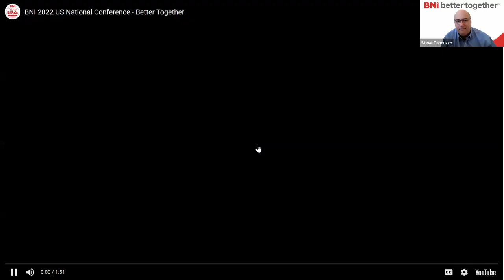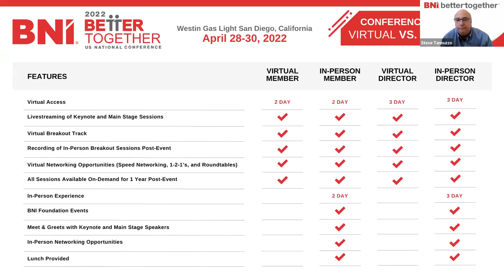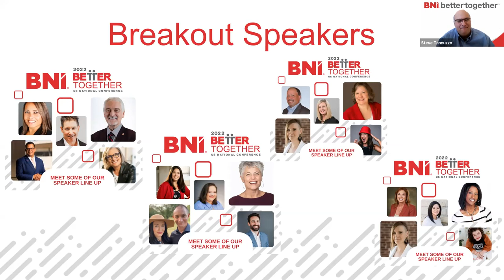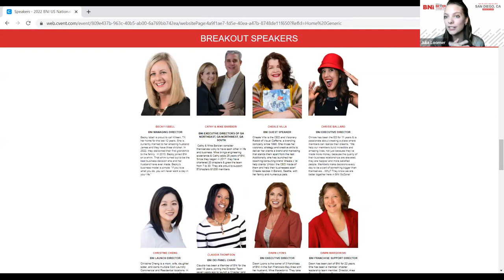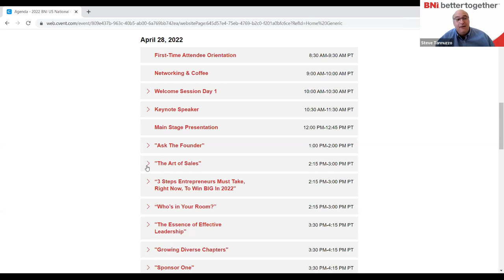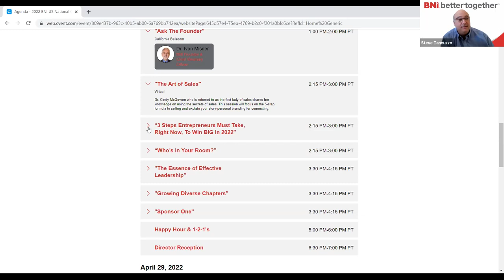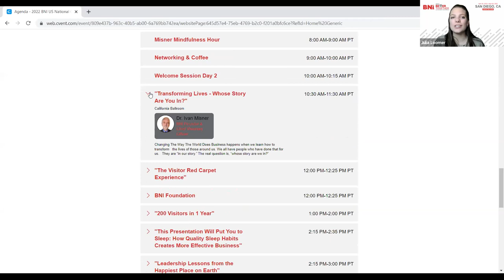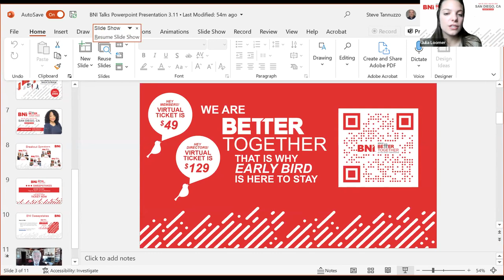BNI Talks - 2022 US National Conference Reveal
Julia Loomer reveals the speakers and details of the upcoming 2022 BNI US National Conference.